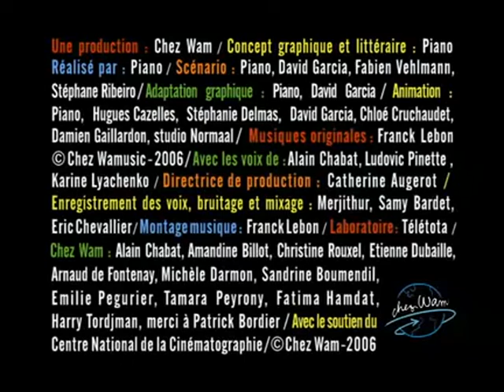Avez-vous déjà vu..? Grodzilla à la neige